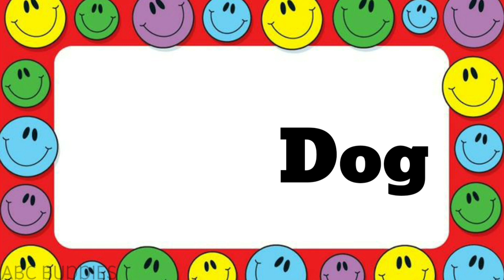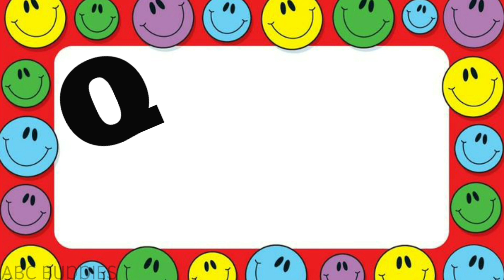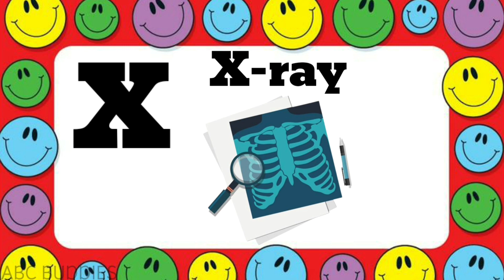abcd abcd | alphabets learning for toddlers | a to z letters learning | a for apple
In this captivating educational video, children will enjoy learning the ABCD rhymes. Our fun and engaging content make alphabet learning easy and entertaining for kids. Join us as we explore the world of alphabets, providing a perfect learning platform for young minds. Through this video, children will grasp the alphabet sounds, identify corresponding objects, and enhance their vocabulary.